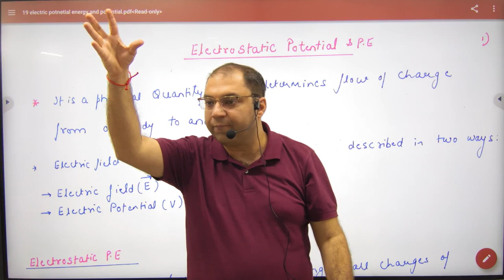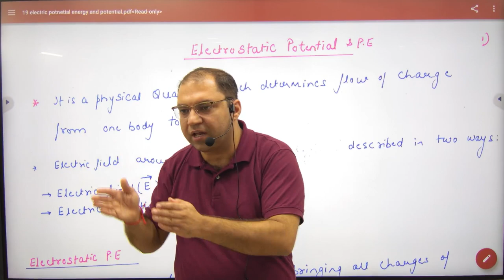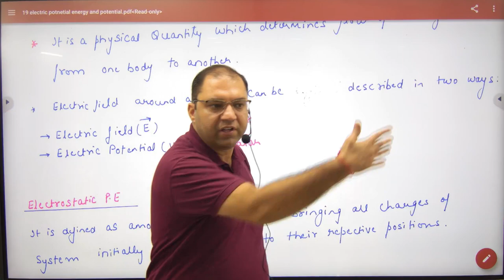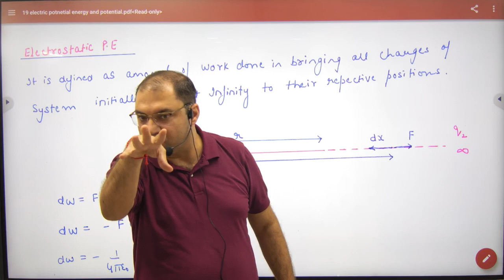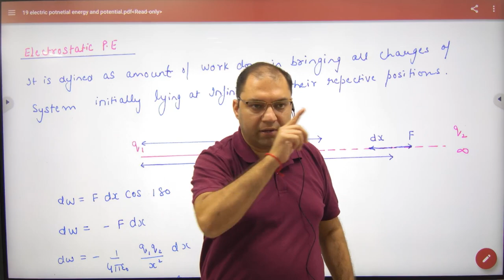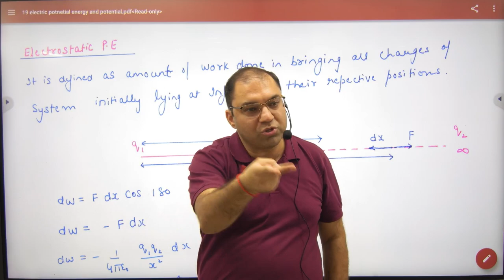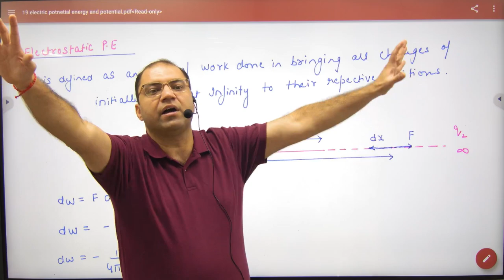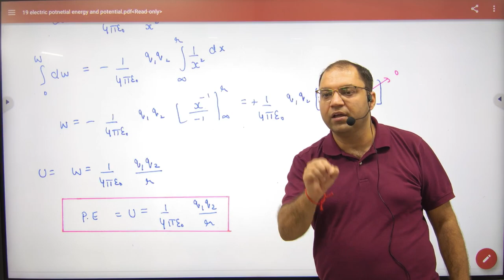2 Introduction to electric Potential